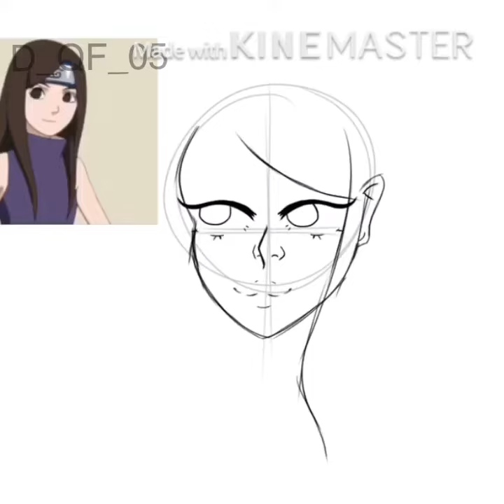Drawing Izumi from Naruto + Glitch effect! 🍜♥︎🍥